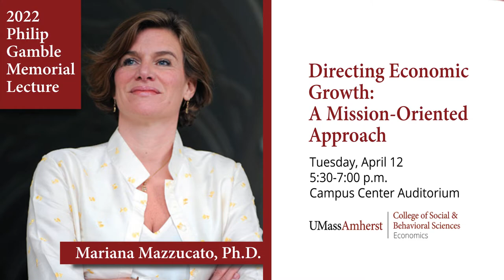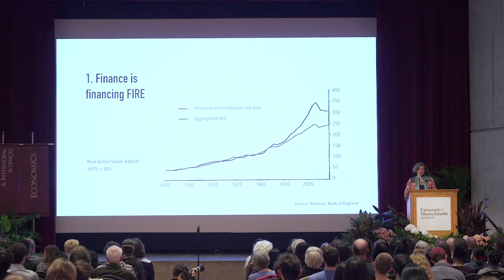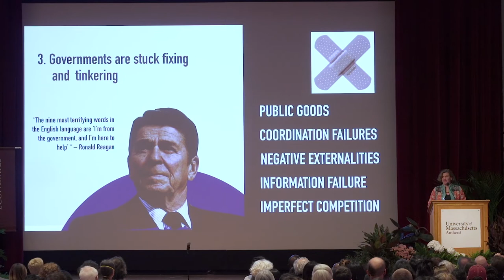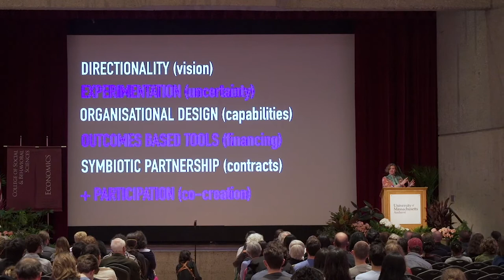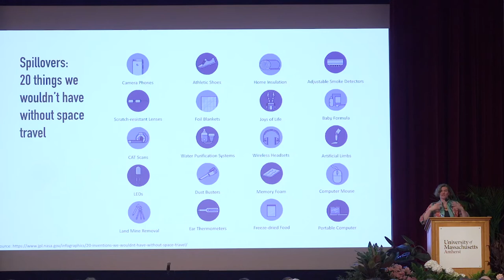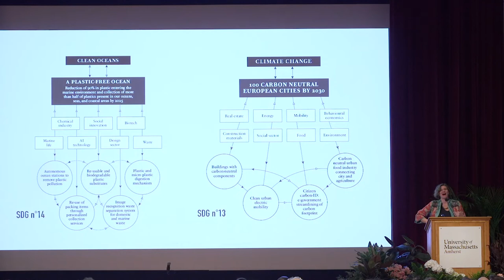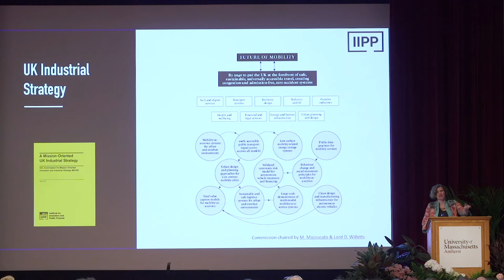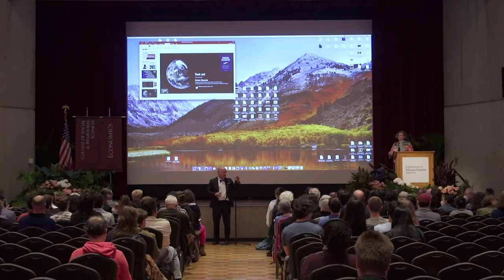2022 Philip Gamble Memorial Lecture: Mariana Mazzucato